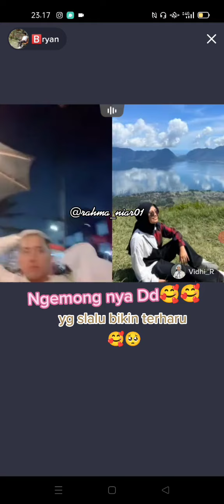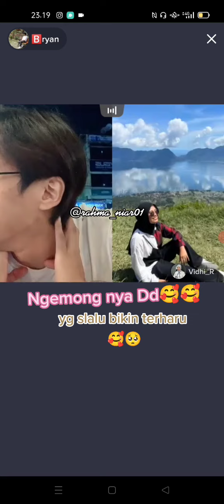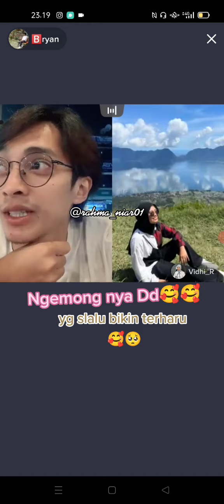Abi,Vidhia,Mas Adi ,dan Anh kho 😄